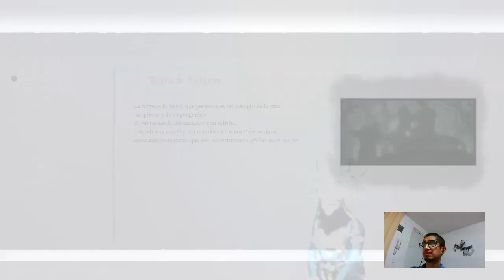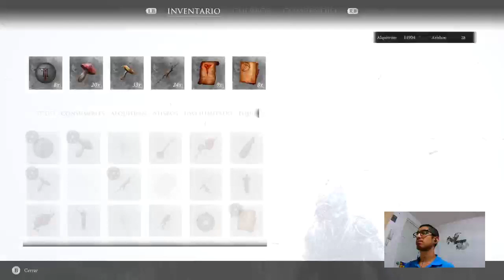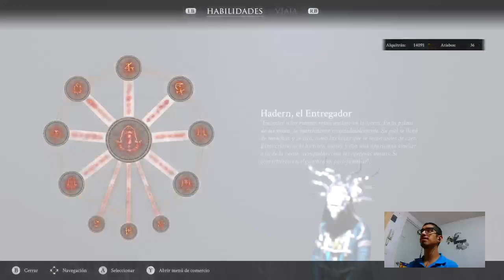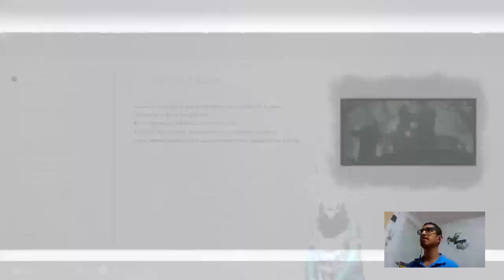Mortal Shell : Virtuous Cycle Walkthrough ;)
Continuamos con la expansión del juego Mortal Shell :) -- Watch live